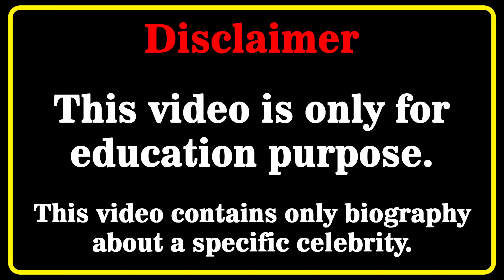Paige Spiranac Wiki 💗 | Biography | Relationships | Lifestyle | Net Worth | Fashion Model Golfer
Paige Spiranac Biography, Wiki, Relationships, Lifestyle, Net Worth, Age, Facts, Career, Curvy Plus Size Model, American Golfer Model
Who is Paige Spiranac? 💖💖💖💖
In this video, we will discover Paige Spiranac biography, net worth, lifestyle, birthday, age, height, weight, relationship, body measurements, wiki, fact in 2022  🔸🔸🔸

Americanmodel​s
curvy model
curvy models plus size
latest style
street style
fashion plus
celebs style
curvy models
street fashion
instagram star
latest fashion
plus size try on haul
curvy fashion
curvy haul
fat models
plus size
bbw
model
plus size haul
models
shein plus size haul
curvy women
curvy womens